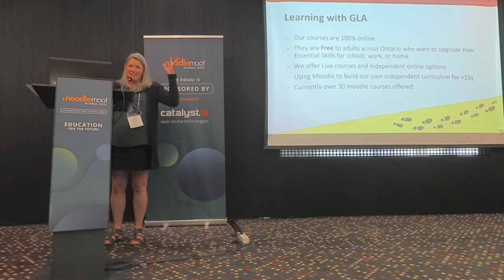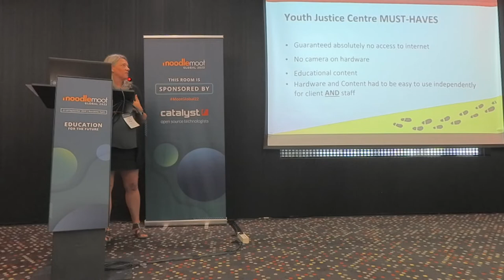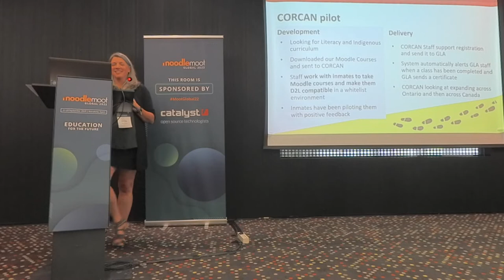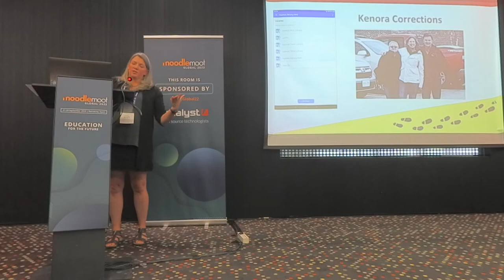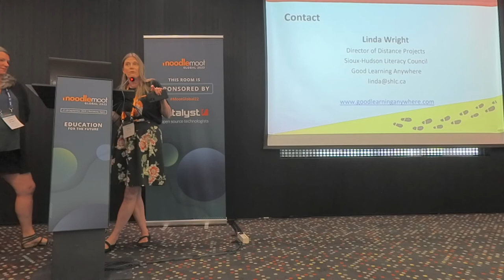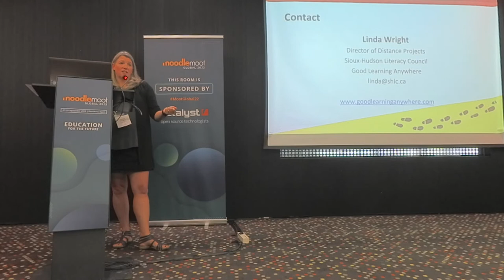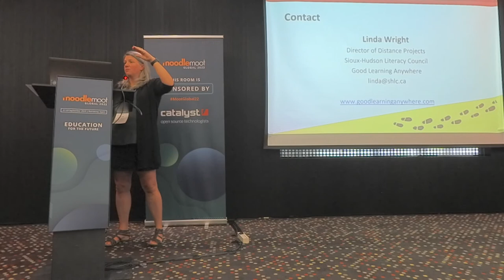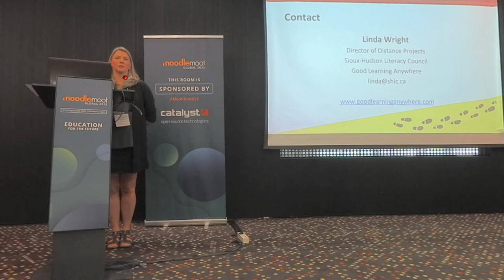Journey to using Moodle offline in Corrections Environments | MoodleMoot Global 2022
Journey to using Moodle offline in Corrections Environments
Linda Wright
MoodleMoot Global 2022
27-29 September | Barcelona, Spain